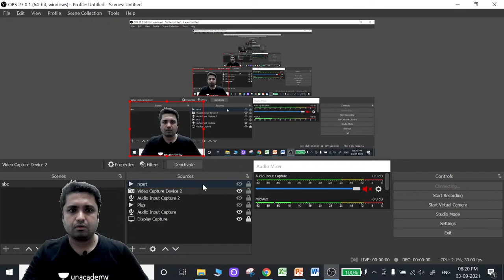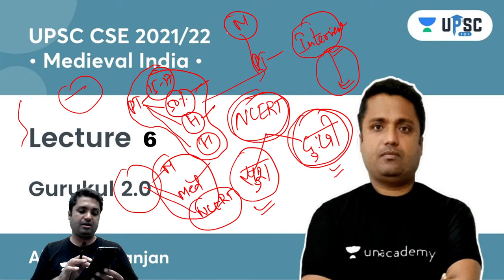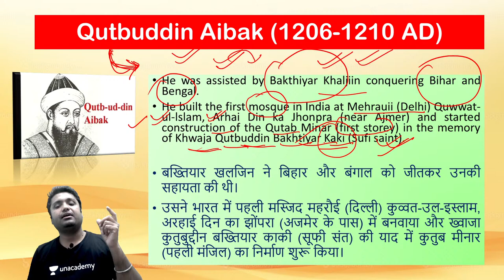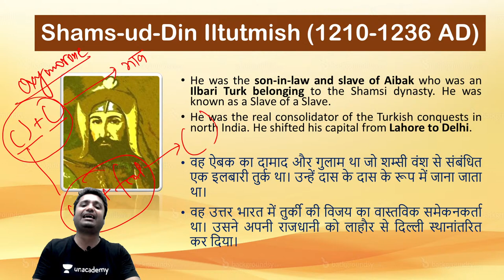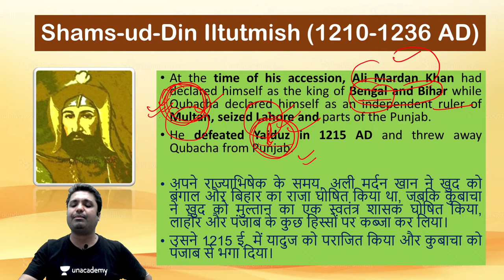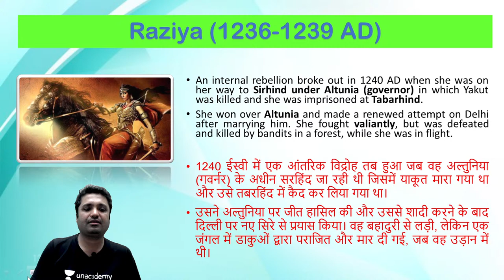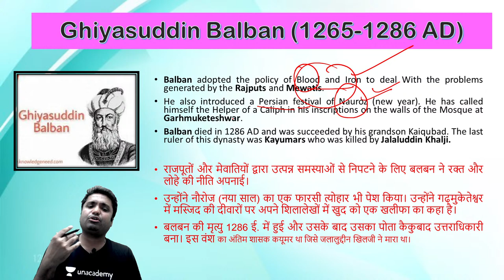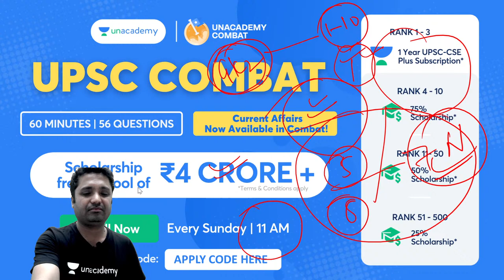Medieval India | Lecture 6 | UPSC CSE/IAS 2022/23 | Gurukul 2.0 | Abhishek Ranjan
In this session, Abhishek Ranjan will be teaching Medieval India for UPSC CSE/IAS 2022/23

Abhishek Ranjan and other Top Educators take classes on Unacademy App.

📝 UPSC CSE Prelims 2021 Morning Classes Schedule:

08:00 AM: Current Affairs by Sumit Rathi Sir
09:30 AM: The Hindi Analysis by pankaj Shukla Sir
10:15 AM: The Indian Express Headlines By Praveen Mishra Sir

👉 02:00 PM: Gurukul 2.0 | Ecology & Environment by Sumit Rathi Sir
👉 03:00 PM: Gurukul 2.0 | Economy by Archit Sir
👉 04:00 PM: Gurukul 2.0 | Polity by Pankaj Shukla
👉 05:00 PM: Gurukul 2.0 | Sci-Tech by Abhishek Sir
👉 05:00 PM: Gurukul 2.0 | Sci- Tech by Archit Sir
👉 07:00 PM: Gurukul 2.0 | IR by Praveen Sir
👉 08:00 PM: Gurukul 2.0 | History by Abhishek Sir
👉 09:00 PM: Gurukul 2.0 | Geography by Sumit Rathi
👉 10:00 PM: Gurukul 2.0 | CSAT by Surojit Sir

Unacademy Learner App Benefits:

1. Learn from your favorite Educator
2. Dedicated DOUBT sessions
3. One Subscription, Unlimited Access
4. Real-time interaction with Educators
5. You can ask doubts in live class
6. Limited students
7. Download the videos & watch offline

Get the UPSC-CSE GS Iconic Advantage:
1. Personal Coach
2. Study Planner & Bi-weekly Reviews
3. Dedicated Doubt Clearing Space
4. Personalized Test Analysis
5. Study Booster Sessions
6. Preparatory Study Material
7. All the Unacademy Subscription Benefits